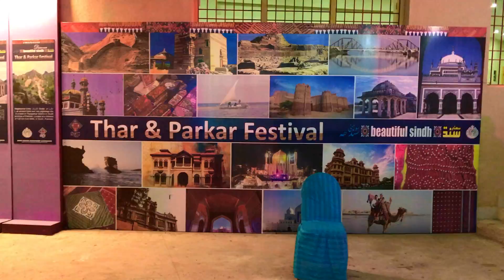Thar Part II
Exploring a 300 year old Hindu Temple in Thar, Pakistan.